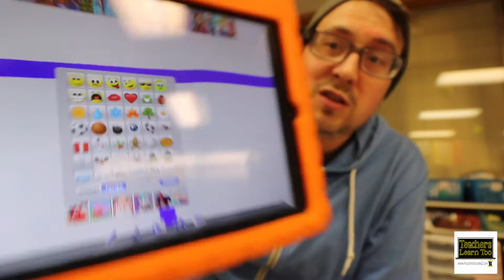A FUN Math Song! TCHRSLRN2 VLOG 092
What?!  Another fun song for your classroom?!  My kiddos are LOVING our chants and songs that I'm writing!  Watch this video for a fun math song and an easy idea to help teach decomposing numbers!  Share and tag a teacher friend!